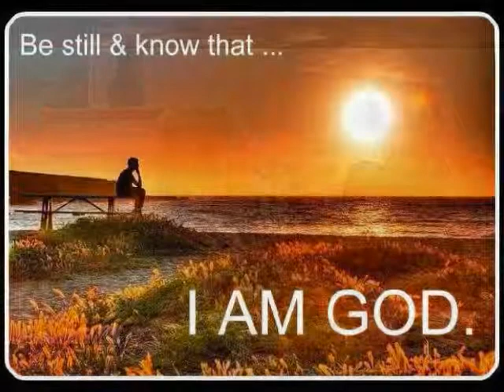Part 4 of The Ozark Singers.wmv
Part 4 of The Ozark Singers at Abundant Life Pentecostal Church of God Sep, 2 2011